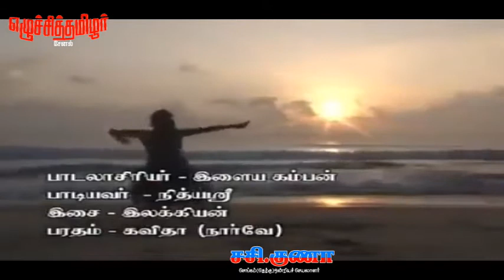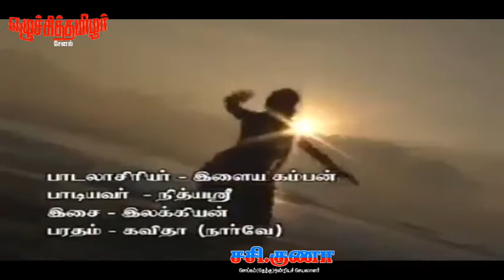எங்கெல்லாம் அண்ணன் உன்னை தேடுவோம் NEW THIRUMAVALAVAN SONG |சசி.குணா|எழுச்சித்தமிழர் சேனல்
Keep Supporting